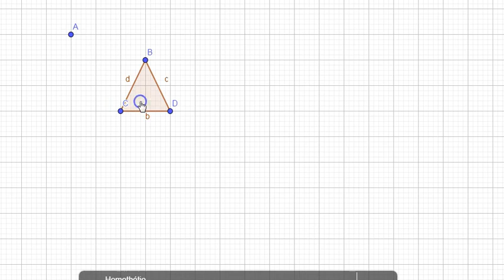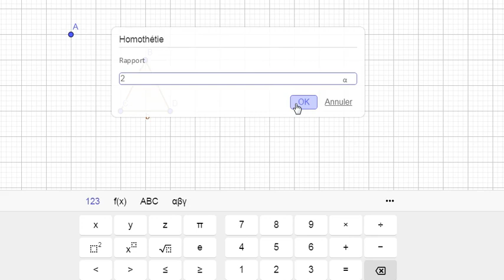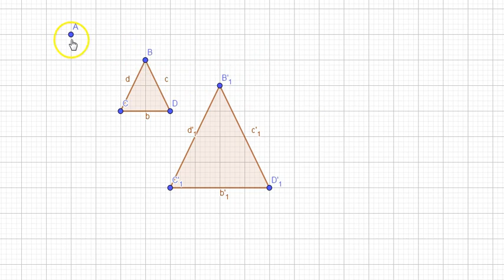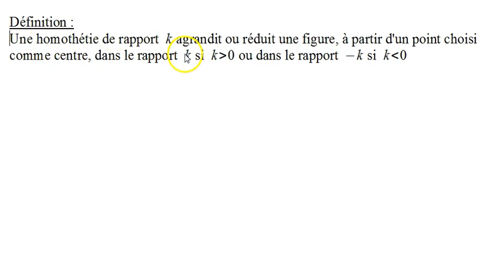transformations 5 définition homothéties